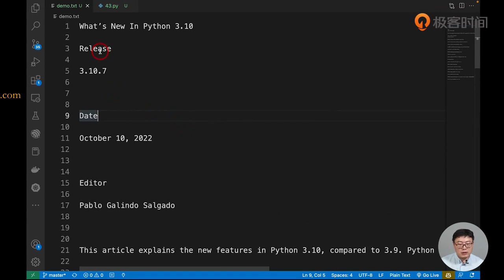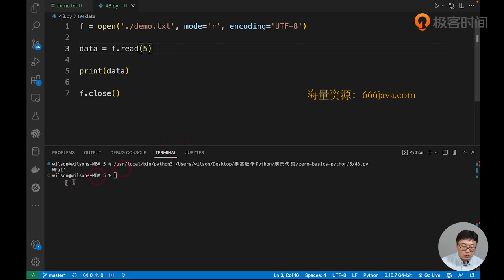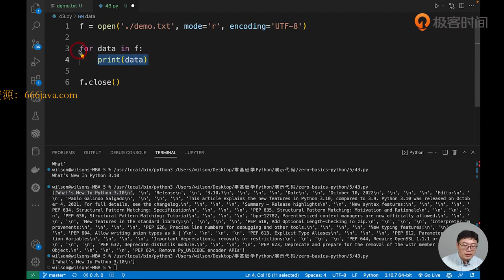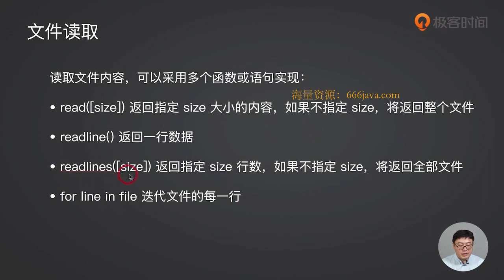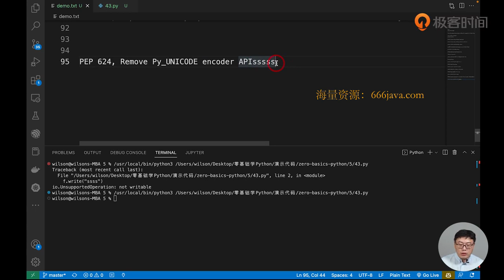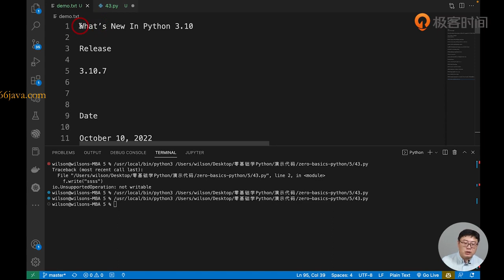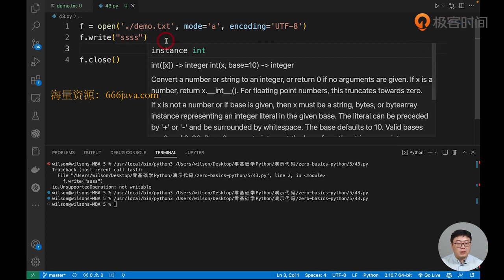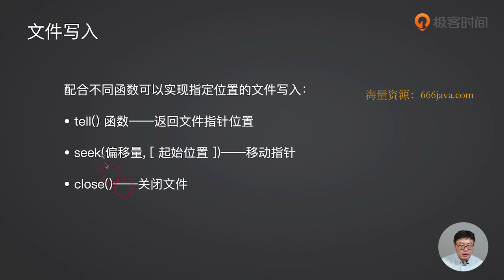45 常见常新：文件的读写 Python教学教程